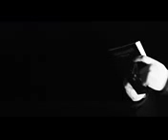Wie man Gedanken liest..mit Pinguinen?? - Flirten mit Magictricks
Verlieb dich endlich 2015 3

Flirten mit Zaubertricks, Berliner Gedankenleser
DIESEN EFFEKT KAUFEN:
Meine Homepage: /
FLIRTEN WIE EIN MENTALIST
Mehr Tutorials/Hangouts:
Meine Bücher: